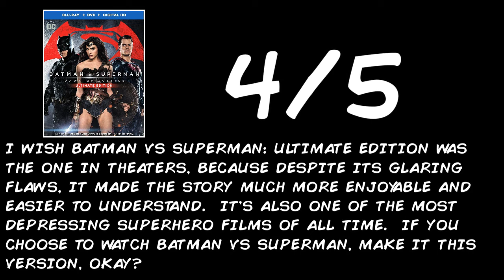Dawn of Justice Re-take. Review number 103: My Take on Batman Vs Superman: Ultimate Edition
Back in April of 2016, I gave a disappointing review of Batman Vs Superman: Dawn of Justice.  Well after a long time, I finally made promise on reviewing the Ultimate Edition.  And Apparently, I actually did like it this time around.